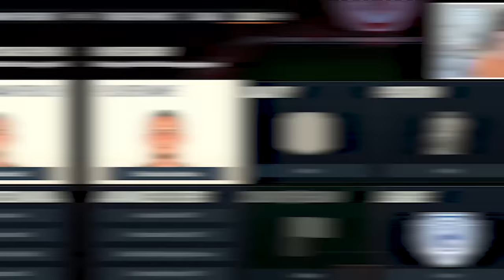Fifa Mobile TOTS Packs Decide My Team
Boys my bad on the audio being a little scuffed first two packs won't happen again! Hope you enjoy this fifa mobile video though you all have been asking for it HEAVY!

SUB OR I CALL IT SOCCER